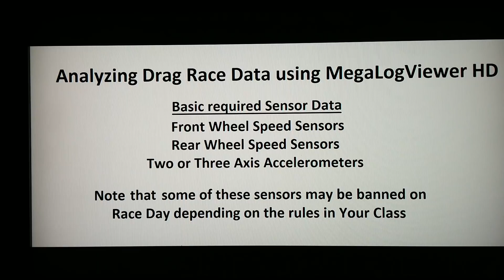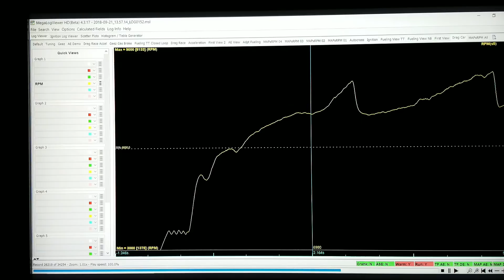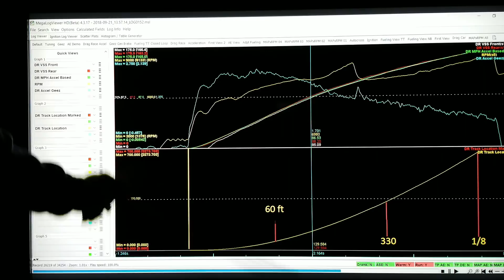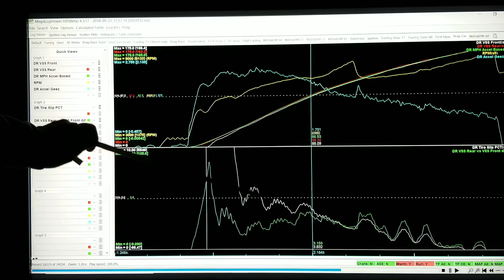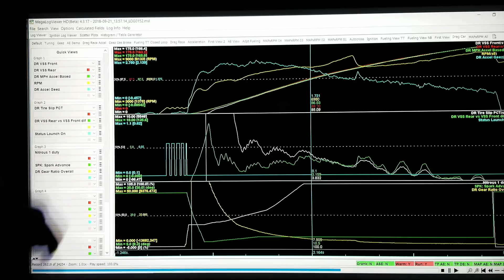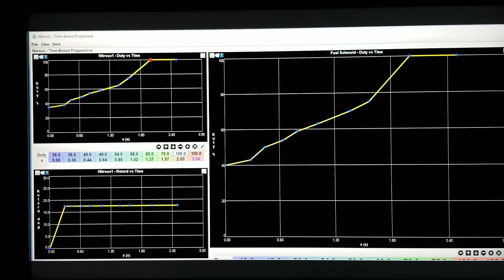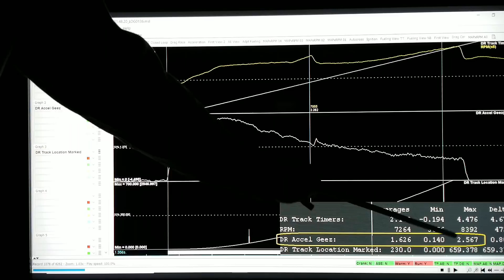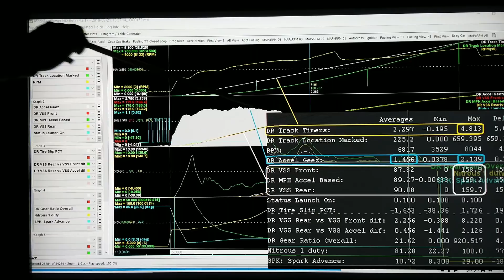Drag Race Data Analysis and Tuning Power Delivery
This can be configured for FWD and AWD